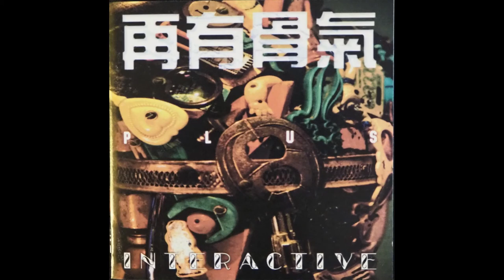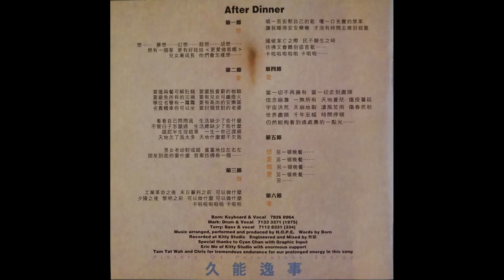After Dinner by 久能逸事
about the song:

After Dinner
by 久能逸事
History Of Persistent Energy (H.O.P.E.)
recorded and published 1997
on the CD, 再有骨氣 Plus Interactive
Made in Hong Kong by NOCO Records

After Dinner

第一節
想

想…… 夢想…… 幻想…… 遐想…… 胡想……
想有一個家  更有好娃娃 "更愛做爸媽"
兒女漸成長 他們會怎樣想……

第二節
要

要搵兩餐可解肚餓 要擺脫貧窮的枷鎖
要避免所有的災禍 要有兒女可繼燈火
學位名譽有一籮籮 要有高尚的安樂窩
名貴轎車你可以坐 有寢討個登對的老婆

看看自己問問我 生活缺少了些什麼
不管日子怎麼過 生活總缺少了些什麼
蹉跎半生沒結果 一生一世已渡過
天地欠了我太多 天地什麼都不欠我

男女老幼對或錯 貧富地位左右左
朋友到底你要什麼 答案彷彿有一個……

第三節
做

工業革命之後 末日審判之前 可以做什麼
夕陽之後 黎明之前 可以做什麼 可以做什麼
卡啦啦啦啦啦 卡啦啦

唱一首安慰自己的歌 嚐一口充實的禁果
讓我睡得安安樂樂 才沒有時間去感到寂寞

國破家亡之際 民不聊生之時
彷彿又會聽到這首歌……

第四節
愛

當一切不再擁有 當一切走到盡頭
信念崩潰 一無所有 天地蒼茫 瘟疫蔓延
宇宙洪荒 天崩地裂 姜風苦雨 傷春悲秋
世界盡頭 千年至福 時間停頓
仍然能夠看到遠處裏的一點光……

第五節

想 另一頓晚餐……
要 另一頓晚餐……
做 另一頓晚餐……
愛 另一頓晚餐……
另……

第六節
零

Born: Keyboard & Vocal
Mark: Drum & Vocal
Terry: Bass & Vocal
Music arranged, performed and produced by H.O.P.E.  Words by Born
Recorded at Kitty Studio  Engineered and Mixed by 熊貓
Special thanks to Cyan Chan with Graphic Input
Eric Mo of Kitty Studio with enormous support
Tam Tat Wah and Chris for tremendous endurance for our prolonged energy in this song
History Of Persistent Energy
久能逸事

about the CD 再有骨氣 Plus Interactive：

再有骨氣
NOCO Records

歡迎
當你閱讀這段文字時，已經在支持著我們的行動，因為你可能已買了這唱片，又或者是租／借回來。起碼已對我們的作品有興趣。

多謝
多謝你的時間。

時間
時間是我們這班“骨氣友”一個好好的見證。見論著那份對音樂的熱誠與堅持。

堅持
這份堅持，並非死硬、盲從或固執。而是對音樂原則的信念。我們相信原創精神，相信和無分彼此，無分地下地上。只要是原創音樂，便應該享有公平的對待，讓聆聽者決定是好是壞。這份堅持，並未使我們跑進死胡同牛角尖。相反地，令參與這個行動的支持者，在別人的批評下，抱著開放態度而不斷改進。打從九五年的首張"有骨氣"，至去年全Midi錄音的"電骨頭"，進展至今天的"再有骨氣"，有人嚷著無錢、無時間、唔輸得、無心機等千百萬個理由而不再堅持下去。亦有新朋友加太，容納不同的新聲音。而皿持下去的一群在他們的新作中見到不斷地進步。除了音樂上的創作，泡製全港首張獨立 CD Plus 亦是我們向多媒體發展的勇敢新當試。以我們有限的人力及財力，在簑作過程所面對的問題實不難想像。背後的原動力並非是令唱片成為銷量冠軍，而是來條四方好友,包括從網上世有欠的本地及海外朋友，加上那份堅持，才能完成此項心願。Sorry! 靚仔靚女圖像／遊戲久奉。只有十二個自選 Video，自嘲式唱衰熱線(全部內容從真實調查中得來) 等等。

Text by Micheal Lam

終於等到！

在香港以外的先進國家, 早已有 CD-Plus 或類似的音樂製成品發表了，九十年代初期, David Bowie 及 Peter Gabriel 等前衛樂手已經先後製作過他們的 CD-Plus，近期更有 Fox 電影原聲大碟 Romeo+Juliet 的精彩製作。雖然在一張光碟內同時容納一個以上的媒體，(例如：把傳統家庭式 Hi-Fi 播放音樂的CD 光碟及用來儲存電腦遊戲、影像等資料的 CD-rom 二合為一) 就謂之CDPlus，但稱得上精彩製作，就當然少不了 (Interactive) 互動部份了。以上介紹過的 CD-Plus 更加不可能缺少Intreactve (互動) 的元素。

人有我有

幸好香港還未算第三世界國家, 但在音樂行業上就見仁見智, 財雄勢大的唱片公司們並沒有因此為大眾樂迷設想. 看不過眼? 大叫救命吧!!

獨立音樂在香港

其實'有骨氣'這個音樂發表活動已經有跡可尋, 早在九五年已經集資出版了第一張100%自由創作唱片, 九六年第二張雜錦大碟'電骨頭’, 以及剛剛推出這一張'再有骨氣' Plus Interactive', 足以證明獨立音樂在香港, 明顯地建立了他們的代表性.

金錢 VS 理想

很多人經常說,有了錢才講理想, 但在香港樂壇上就聽到見不到. 十三位有才華又有理想的音樂人以獨立自主, 自作自售的方式, 去製作了一張風格迂迴的多國語言大碟, 除了廣東話, 普通話, 英文歌曲外, 也有純音樂, 每一首作品都由每一個獨立的單位砲製而成, 可算是集思廣益, 誠意之作. 加上現今香港的唱片業以大量金錢活動, 將音樂商品化之時, 竟還有人自掏腰包, 為其理想, 實在難得. 為了有一個健康的本地樂壇, 請多多支持!!

Text by Tam Tat Wah

再有骨氣

~THE MAKING OF CD-ROM~

PRESENTED BY NOCO RECORDS
Production: Nocomotion (With Macintosh)
Directed and Produced by Tam Tat Wah
Future music March 97 issue (except video clips)
Images: Tam Tat Wah (except video clips)
Special Thanks to: Viewcon, Harmonic Hall, Warehouse Teenage Club, Fringe Club, New Generation, Excel-pro
Chris Ho, Andy Chow, Alan Ip, George Chung, Terry Tsui.